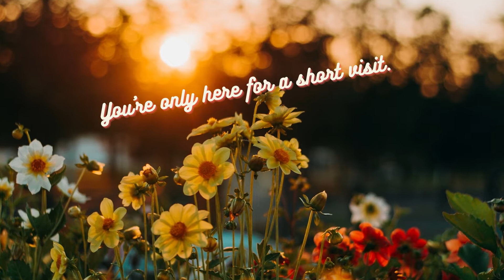Video Motivational Quote - you're only here for a short visit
Set to music, is the quote "You're only here for a short visit. Don't hurry, don't worry. And be sure to smell the flowers along the way." for some motivation and hope in your day.

This is this is part of the continuing series, with the non animated quote to be found on my Instagram page for easy viewing during the day.